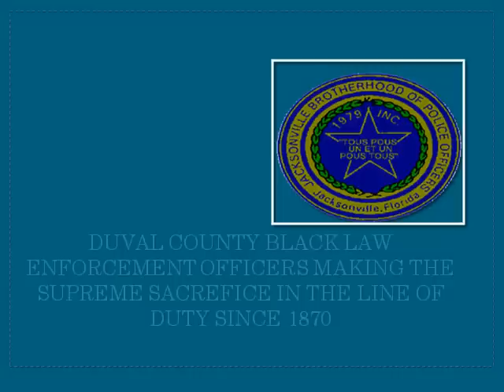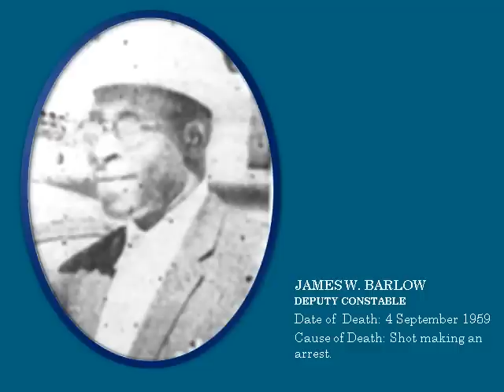Duval County Black Officers Killed.wmv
Duval County, Florida  Black law enforcement officers killed in the line of duty since 1870.